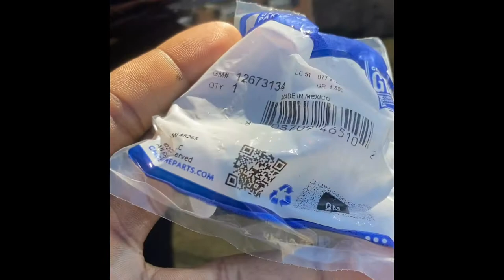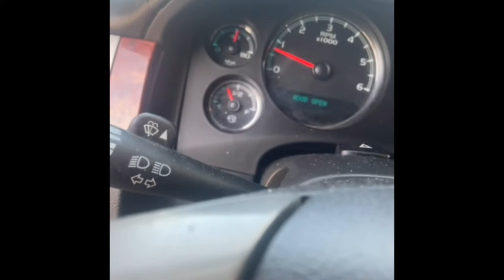2007-2014 Chevy Suburban /Tahoe (GMC Yukon Denali)Oil pressure sensor replacement.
In this video I show you guys the method I use to repair a failed oil pressure sensor “switch”

Tools 🧰 🛠needed.

8mm socket
-Intake manifold bolts

15mm socket/wrench
-belt tensioner
-alternator hold down bolts (If you’re removing Intake

flat head screw driver
- (Intake worm gear)

Oil pressure sensor tool
1-1/6 socket

As always HAPPY WRENCHING 🧰🛠.